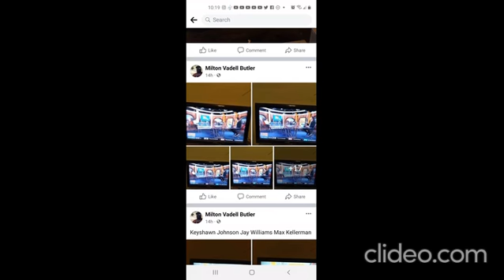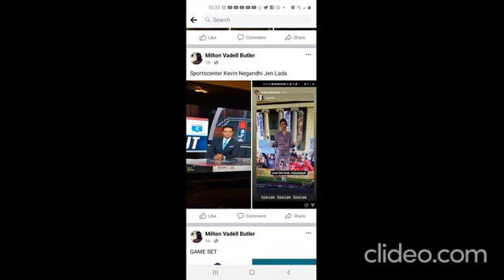I WATCHED TV ON MARCH 1,2022